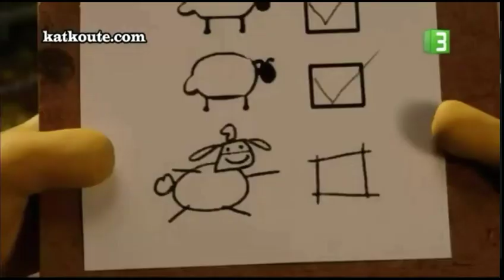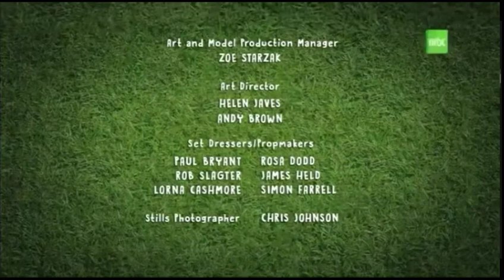shaun the sheep wanted